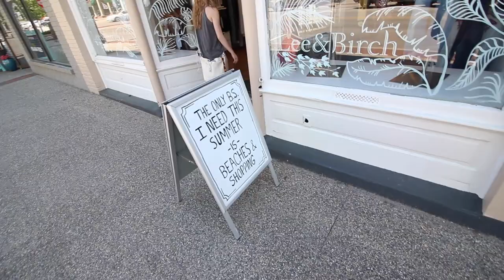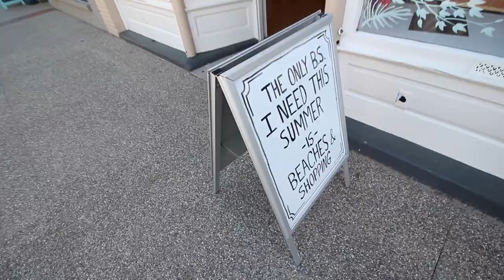What we'll miss most about leaving Michigan...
We're leaving for Texas in a little over a month, and one thing we will miss the most are the Great Lakes - these things make for great drone shots and great destinations.